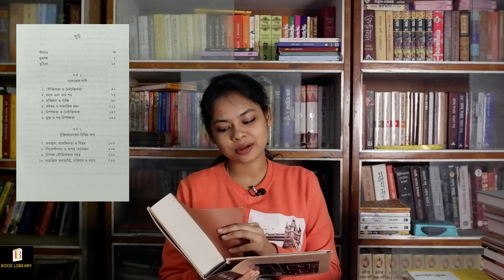KOLKATA BOOK FAIR 2024 -NON FICTION BOOK RECOMMENDATION PART-2। প্রবন্ধের বইগুলো।BOOK LIBRARY।।HAUL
KOLKATA BOOK FAIR  2024 -NON FICTION BOOK RECOMMENDATION PART-2। প্রবন্ধের বইগুলো।BOOK LIBRARY।। BOOK HAUL